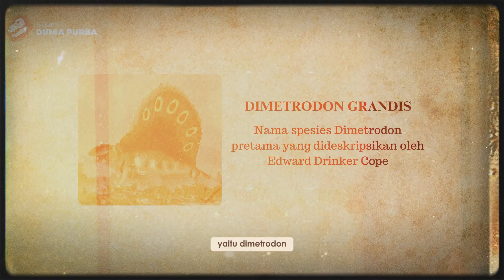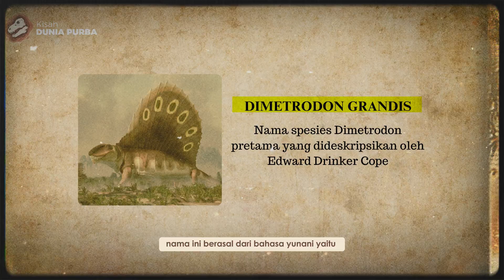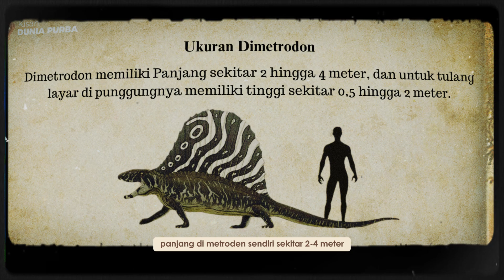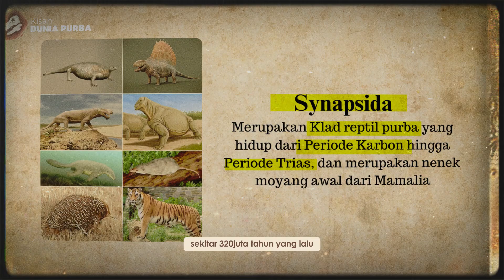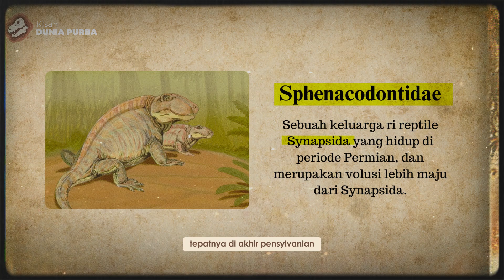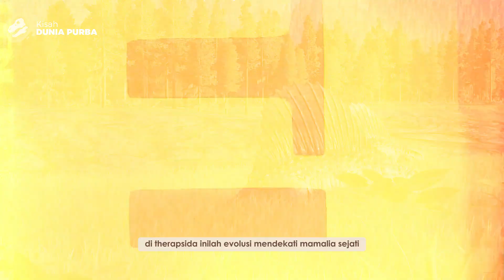NENEK MOYANG AWAL MAMALIA, DIMETRODON APEX PREDATOR TERKUAT di Zamannya !?!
Dimetrodon merupakan reptil purba yang hidup di era permian, dan menjadi apex predator terkuat di zamannya, namun apakah benar dimetrodon merupakan nenek moyang awal dari mamalia ? mari kita bahas lebih lanjut